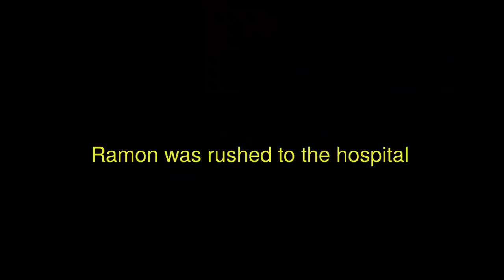How To Be Strong Like Ramon!!!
In this week's behind the scenes, the crew films Living In A Mexican Household pt.2!!! Ramon doesn't listen to Anthony and breaks a jug, we record with a Hollywood star, and Ramon shows you his "how to get big and strong" secret!!!

Video Guy: @giacomothillet

Anthony - @anthonychorizo
Ramon - @ramonislove